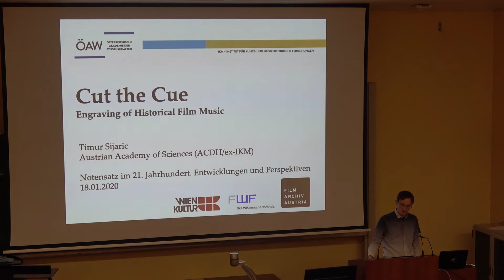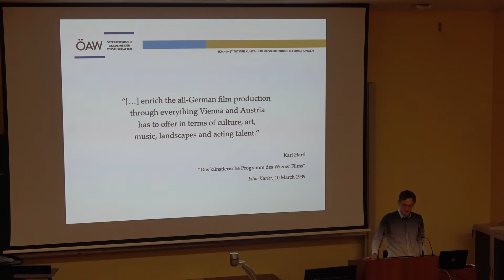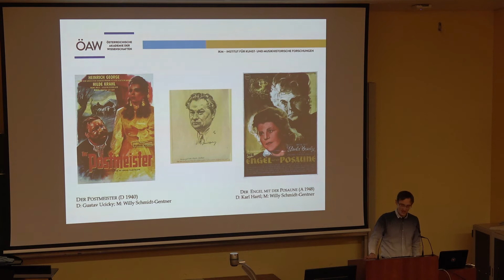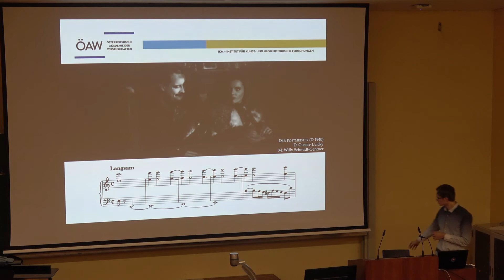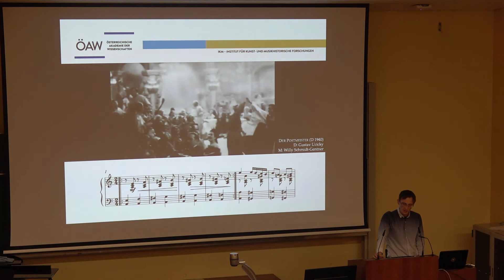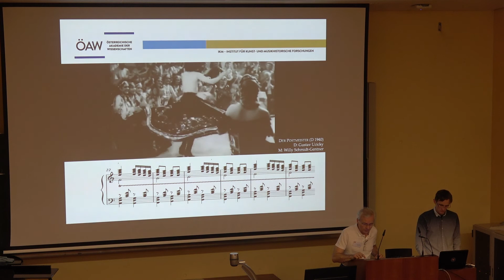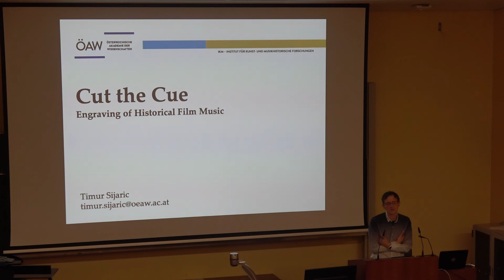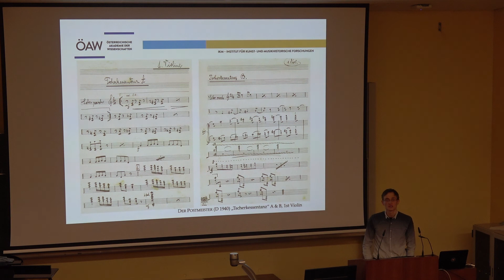Timur Sirajic: Cut the cue. Engraving of historical film music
Salzburg, Music Engraving Conference 2020, January 18